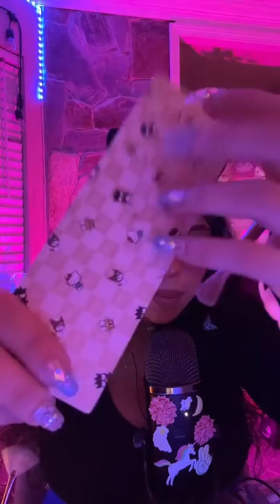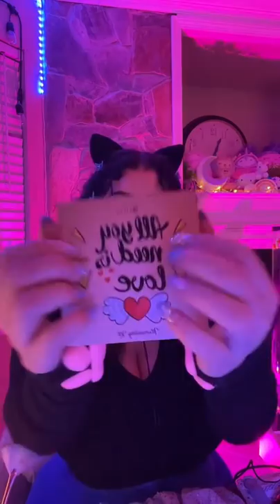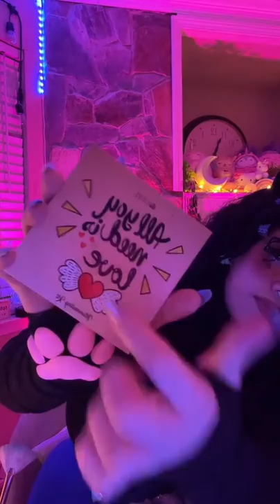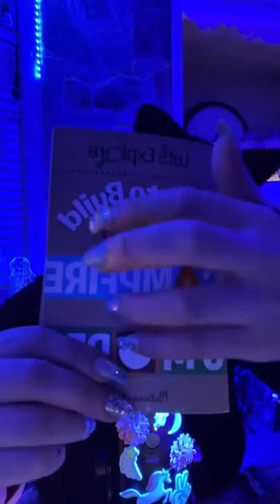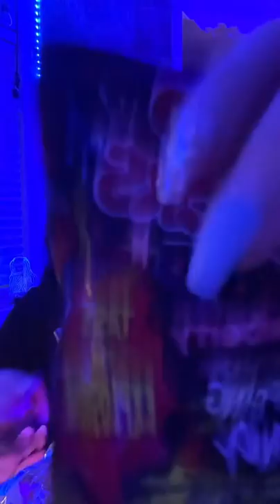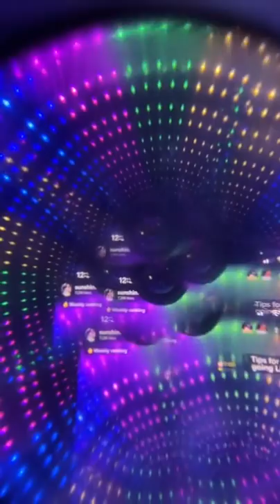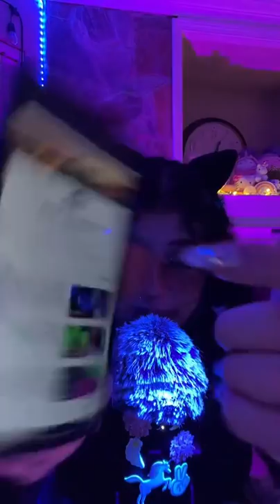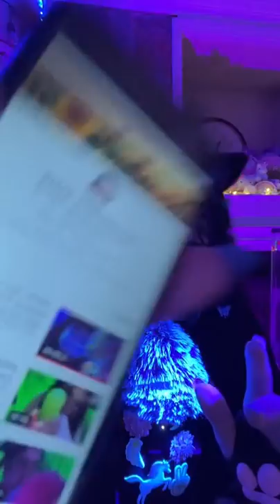ASMR | Bestie Does Your Makeup w/ Affirmations💄Negativity✂️ Lightshow/Campfire🔥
Hey Sunshine Fam! ☀️☀️✨
Thank you 55k🎉🎉 I love all my lil sunrays💋
Such a fun LIVE! Thank you for spending your nights with me!🥹🥹💖💖💕

Enjoy with some headphones🎧🥰

Timestamps
@0:00 Bestie does your Makeup
@44:10 Pickles
@1:00:18 Campfire RP
@1:41:19 Galaxy of Lights
@2:09:08 Plucking Negativity
@2:24:24 Love energy/kisses
@2:41:02 Sketching + Markers

I go LIVE everynight on TikTok for 5-6 hrs

Send me Fan Mail/ASMR items🥵💕
Jazzy
1449 S Michigan Ave
Unit # 421